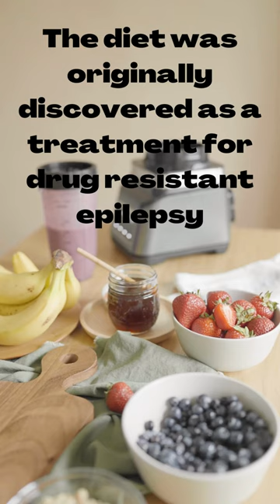Keto Diet Meal Plan and Menu To Transform Your Body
A ketogenic diet should consist of about 60–80% fat, 10–30% protein, and no more than 5–10% — or 20–50 grams — of carbs per day. Focus on high fat, low carb foods like eggs, meats, dairy, and low carb vegetables, as well as sugar-free beverages. Be sure to limit highly processed foods and trans fats

In addition to those in need of a sugar roller coaster reset, individuals with these conditions may particularly benefit from trying the keto diet:

Type 2 diabetics
Morbid obesity
Epilepsy
Alzheimer's disease
Certain types of cancers
Parkinson's disease
Amyotrophic Lateral Sclerosis (ALS)